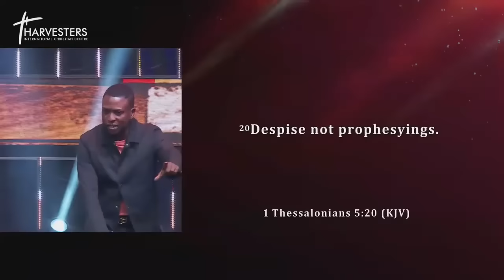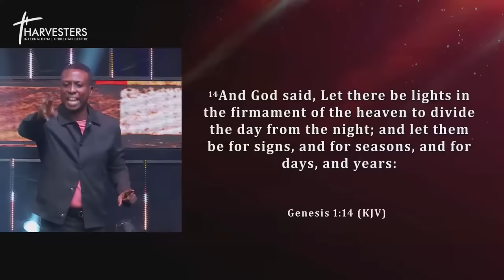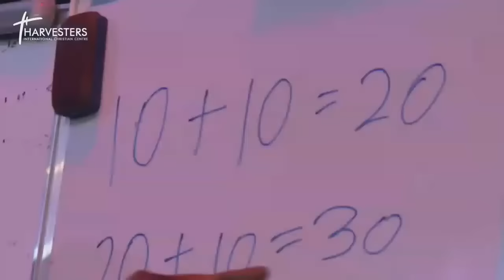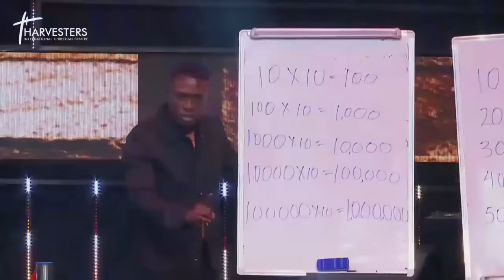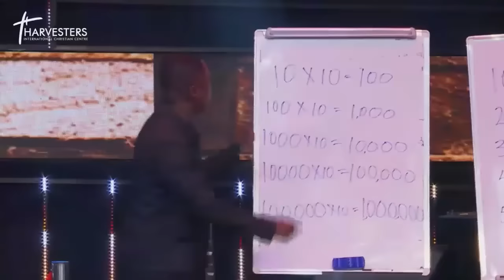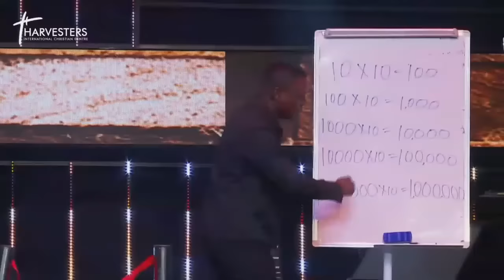Becoming Unshakable By Activating The Power In The Prophetic Word (Sermon Only) || 7th Jan 2024